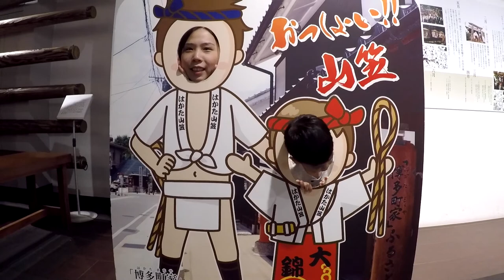Japan Road Trip: Fukuoka and Hakata (Episode 15.8)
Japan Road Trip almost come to the end,. We're going back tomorrow, so today we will spend whole day covered as many attractions as possible.